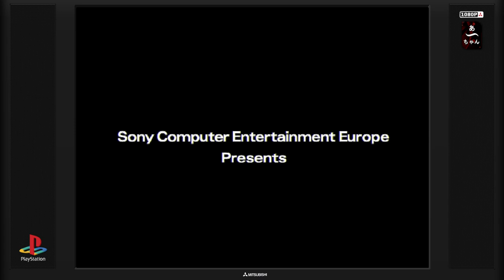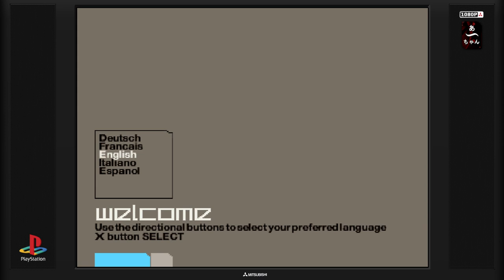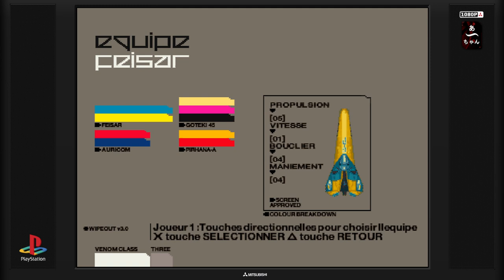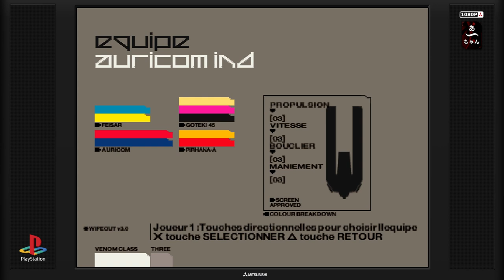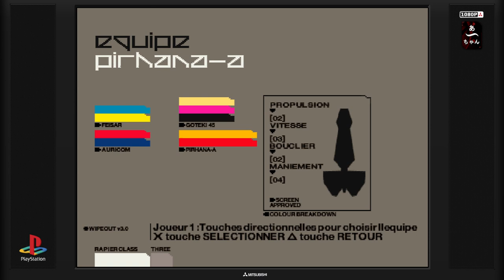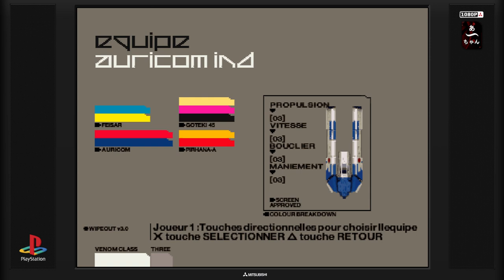Test WIPEOUT 3 Special Edition (PS1) Francais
Le plus abouti des Wipeout sur 32 bits?